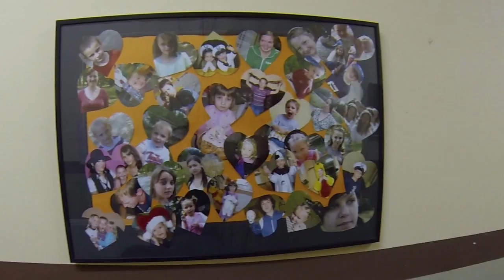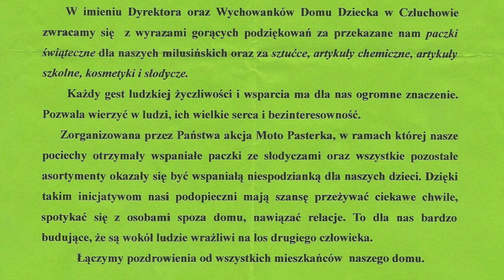Nocny Objazd Chojnic - Moto Pasterka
Relacja z wizyty delegacji Nocnego Objazdu Chojnic w Domu Dziecka w Człuchowie.
Wizyta była zwieńczeniem akcji Moto Pasterka organizowanej przez w/w grupę, której celem było zebranie oraz zakup najpotrzebniejszych środków dla placówki jak i indywidualnych paczek dla jej wychowanków.